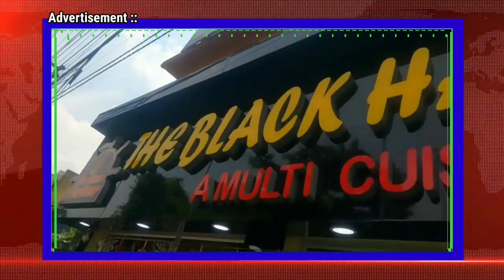আসানসোল কাণ্ডে জিতেন্দ্র তিওয়ারির বাড়িতে পুলিশ